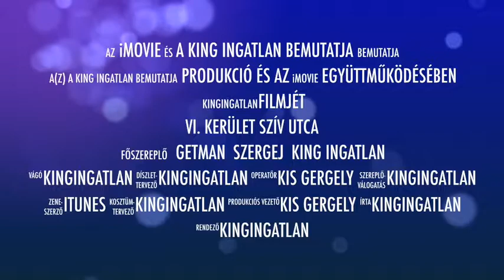Budapest ingatlan video VI.Kerület Szív utca, ELADVA / SOLD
Ismét VI.kerületi siker, mindenki mosolyog és maguk mire várnak?
Több mindenkinek segítettünk a kerületben hívjon hogy meg tudjuk beszélni az Ön jövőjét.
KinG Ingatlan partner az otthonteremtésben.